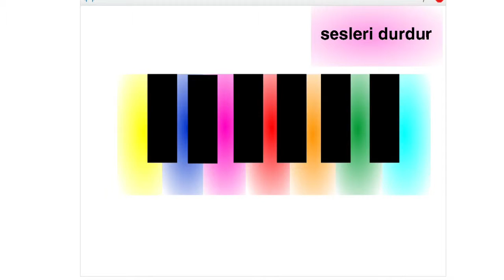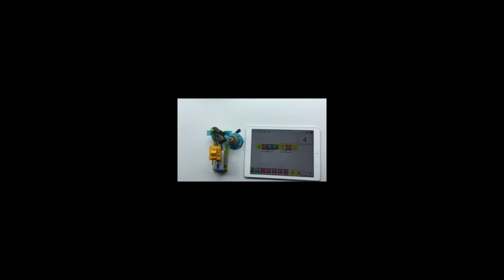Benim Filmim 1